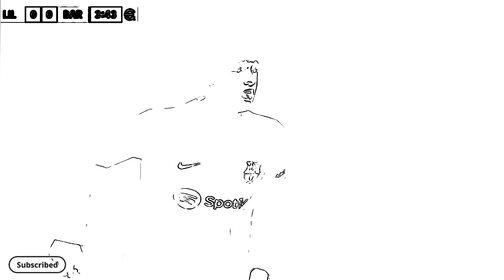OMG 😱- Epic 100 rated Maradona 🥶 player of the month review 🔥 efootball 2024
Maradona efootball 2024
Maradona Argentina efootball 2023
Maradona assists
Maradona Skills
Maradona goals

Track: JOXION - Next Level [Arcade Release]

 ضریه آزاد ضربه آزاد در ایفوتبال مبایل ای فوتبال 2024 ای فوتبال 2024 مبایل ای فوتبال بیس مبایل بیس 2024 بیس 2024 مبایل